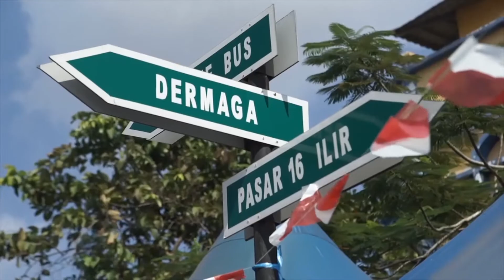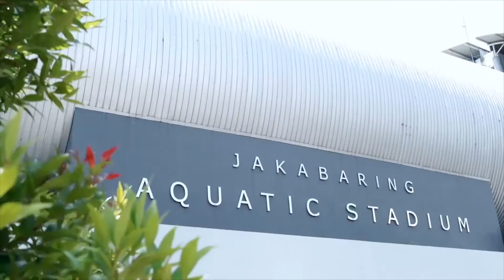Bidding KOGI Palembang 2022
Selamat datang di kota Palembang , Ibukota Sumatera Selatan
Sebuah kota yang kini menjelma menjadi kota terdepan yang mampu sejajar dengan kota-kota maju di Indonesia

Sebagai destinasi wisata Indonesia.. beragam keunikan,tradisi, dan budaya serta sejarahnya  menjadi andalan kota ini.

Jembatan ampera sebagai icon kota Palembang bagai magnet untung pelancong datang kesini. Dengan destinasi wisata salah satunya pulau kemaro,pasar terapung, benteng kuto besak, serta Alquran raksasa.

Mewahnya songket Palembang selalu menjadi daya pikat bagi wisatawan, serta nikmatnya pempek yang tak boleh terlewatkan apabila anda tiba di Palembang.

Tak heran jika Palembang dipilih menjadi tuan rumah beberapa event nasional maupun internasional. Asean games, sea games dan IGES sukses terlaksana di Palembang

POGI sumatera selatan dengan beranggotakan ratusan dokter spesialis obstetric dan ginekologi. Yang berpusat di RSUP Moh Hoesin sebagai pusat pelayanan Kesehatan serta Pendidikan yang terdepan. ditunjang dengan lengkapnya akomodasi , transportasi yang memadai serta bertaraf internasional, kami siap unntuk menjadi tuan rumah KOGI 2022